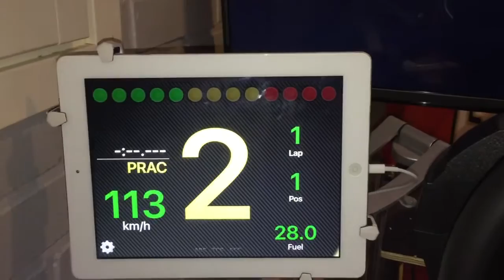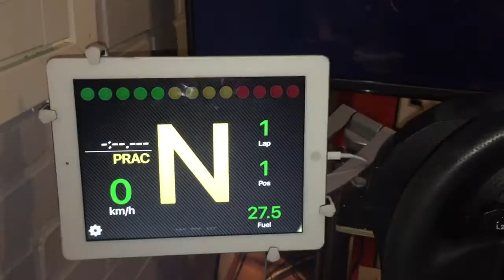pCars Dash New Features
Esittelyssä tärkeimmät uudistukset. Ruudun värin vaihto, ja sivujen ohjaus ratista